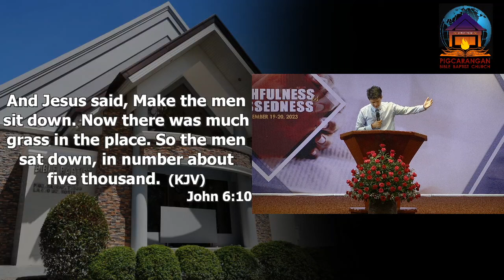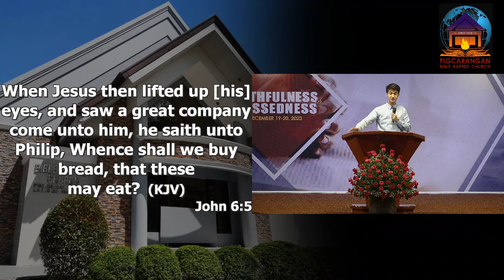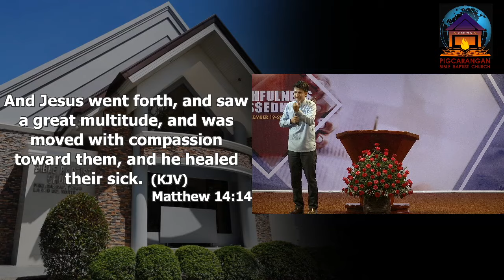From The Bread, Old fashioned Missions by Pastor Reynaldo Monderin